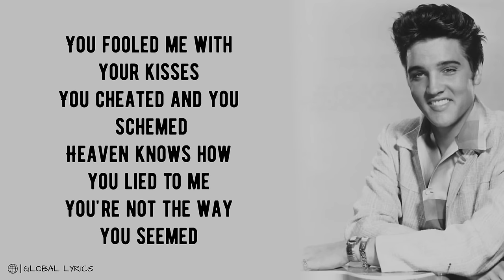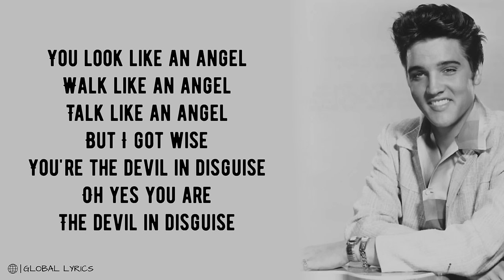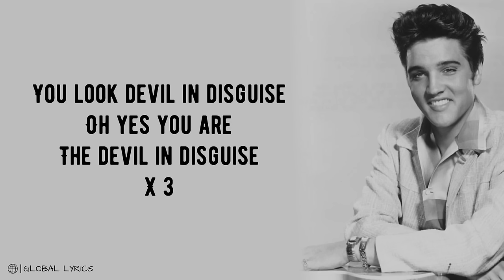WALK LIKE AN ANGEL - TikTok - Elvis Presley (Lyrics) 🎵